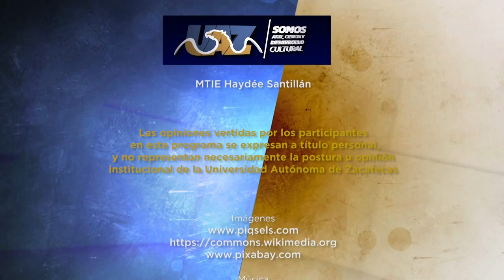Multiverso UAZ | Capítulo 69